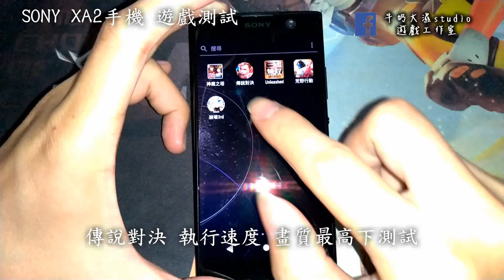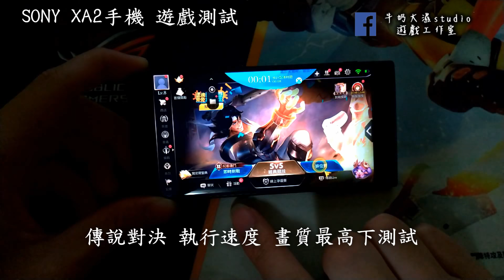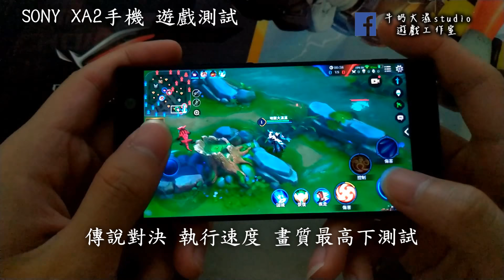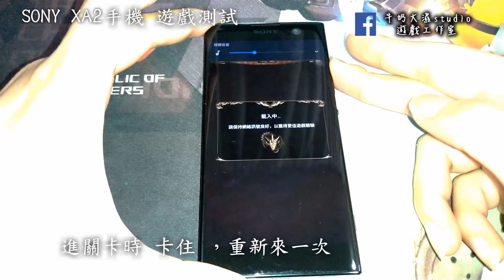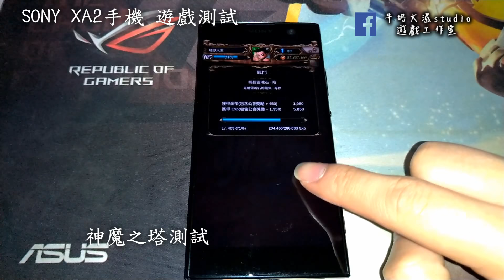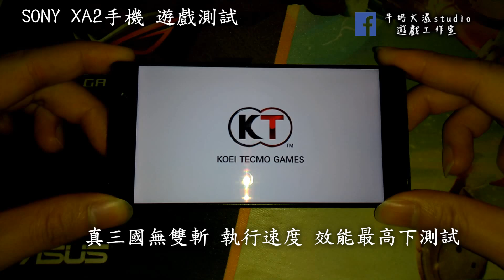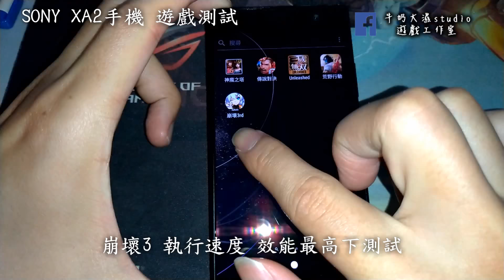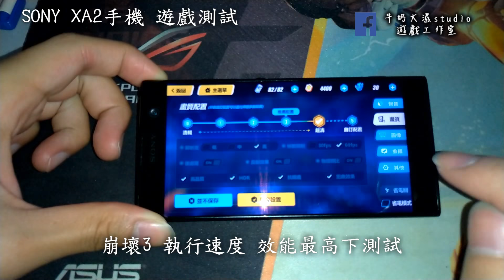[大濕評測]SONY XA2手機 遊戲評測 傳說對決、神魔之塔、崩壞3、真三國無雙斬!!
攝影器材:zenfone 5